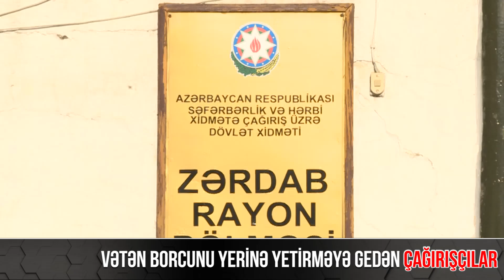Vətən borcunu yerinə yetirməyə gedən çağırışçılar - Baku TV